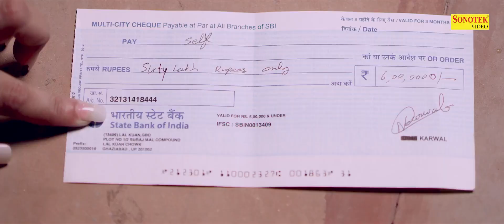Beham : Anjali Raghav , Azad Parinda , Nitin Chhillar , B Paras| New Haryanvi songs Haryanavi 2020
Sonotek Cassettes Present “ Beham ” a Latest New Haryanvi Song 2019. We present to you “Sonotek ” Song by B Paras Directed by " Noneet Verma " Featuring Nitin Chhillar & Anjali Raghav exclusively on Sonotek.
Title Song :- Beham
Singer :- B Paras
Artist :- Nitin Chhillar & Anjali Raghav
co artist : Rishabh Chhillar, Anju
Lyrics :- Baghe Barahi ( Jitender Chhillar ) 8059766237
Music Director :- B Paras ( RK Crew )
Video Director :- Noneet Verma
Video By :- Vikas Singroha
Production:- Mohit Malik Nav Nain
Special Thanks: :- Surender, Subhash Foji, Vijay, dharmender, Neeraj Chauhan, Chacha Ranjeet, Aakash Jangra

AZAD PARINDA LYRICS

Paise ka tere bhoot sawar  tu badli to badle yaar,

re Paise ka tere bhoot sawar tu badli to badle yaar

Dekhan aai se tu margya k zinda,

beham paal gi re pagli yaar se azad parinda,

behm paal gi re , pagli yaar se azad parinda.

Tu sehri billi ankh ye nashili dekh tu bachle, yaar mere baaz Ghana se naaz hal kre maslee

Tu karde maaf ja patta saaf or ib zeher na pindaa

Tere otte chochle aape sochle kitni shaan thi,

Yo sacha pyar banya meri haar na pehchan thi.

Tera koi na sttand ora pe depend na kar sharmindaa,

sun re kutkullu

Yo baghe barahi le baitha burai na tane yaad tha,

Gya r badta sikhar p chadta maa ka ashirwaad tha.

Barahi alla na palte paala reh shaan te zinda

Operator Code :-
1.Pagli Yaar Se
BSNL E/S SMS 11395938 to 56700
BSNL N/W SMS Pagli Yaar Se To 56799

2.Na Kar Sharminda
BSNL E/S SMS 11395935 to 56700
BSNL N/W SMS Na Kar Sharminda To 56799

3.Aankh Nashili
BSNL E/S SMS 11395936 to 56700
BSNL N/W SMS Aankh Nashili To 56799